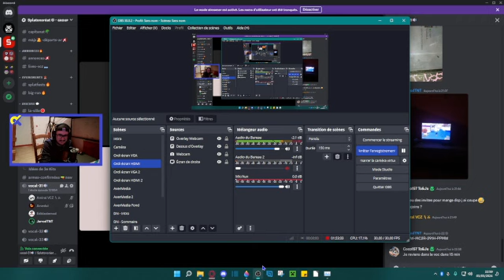Objectif 1 étoile par armes X | Splatoon3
Yo. 10e épisode de "je mets une étoile minimum par armes parce que les rotas sont kk donc faut bien quelque chose à faire".
Bonne vidéo. ft. Arvedui @edblastemod et @JarrodTNT